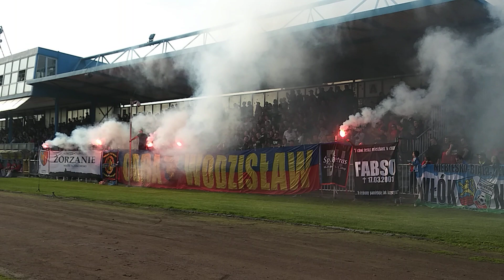Pirotechnika Odry Wodzisław na III Derbach Wodzisławia 19.10.2019